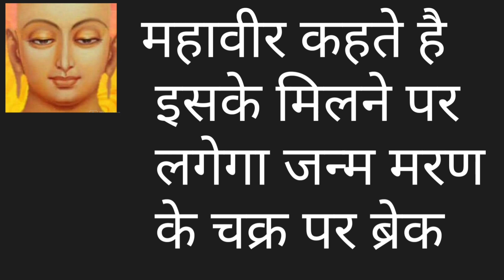महावीर कहते है इसके मिलने पर लगेगा जन्म मरण के चक्र पर ब्रेक .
महावीर कहते है
 इसके मिलने पर
 लगेगा जन्म मरण के
 चक्र पर ब्रेक